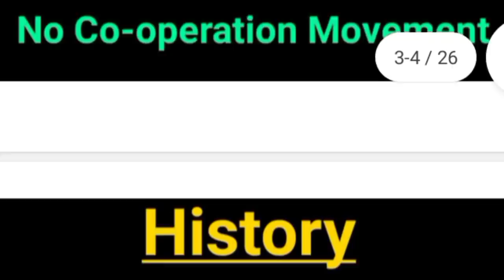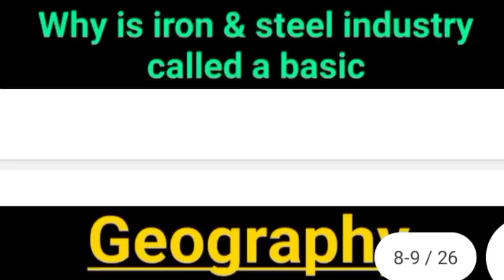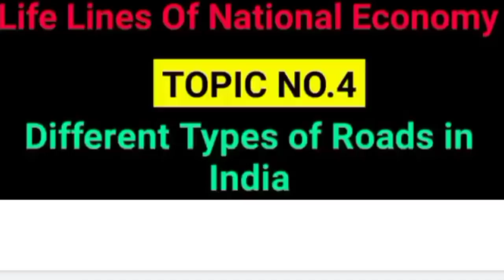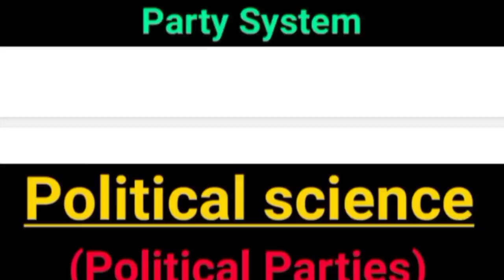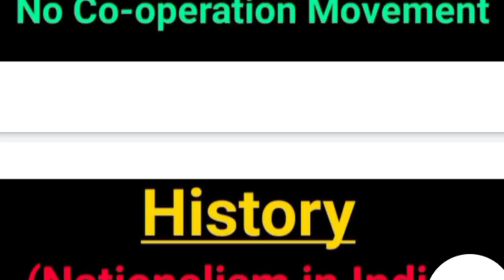Class 10 Social Studies Most Important Questions Term 2 | Cbse Term 2 Exam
Your Query
class 10 social science important questions term 2